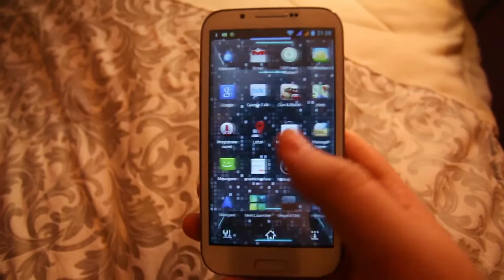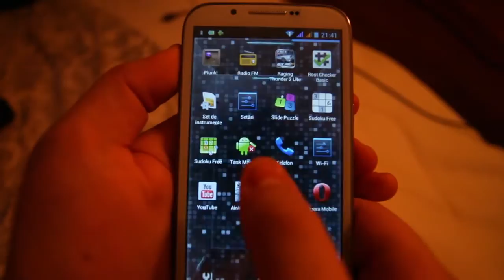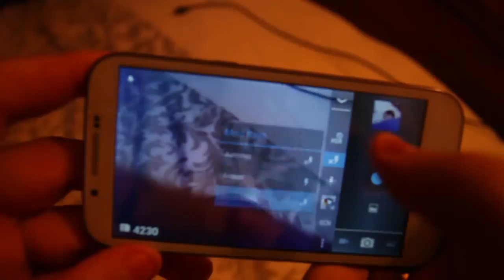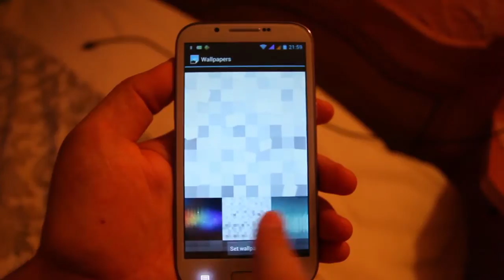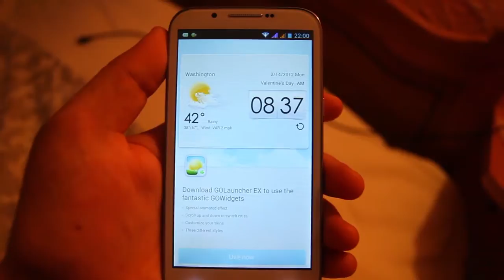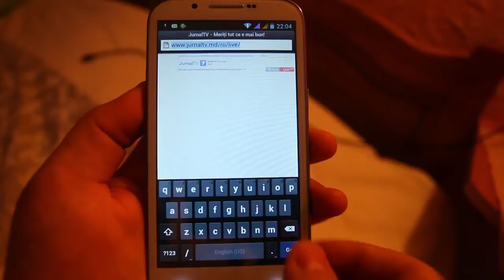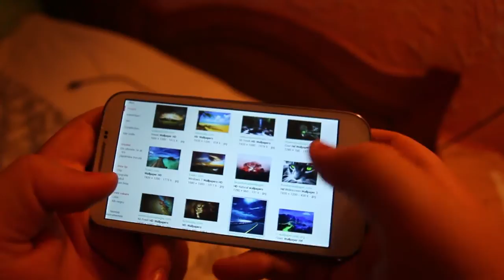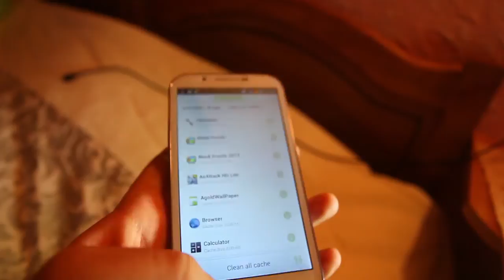1GB RAM - Feiteng H7100 (Replica Note II) Android 4.1 JB, MTK6577 Dual Core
Prima copie demna a Galaxy Note II, cu procesor dual core MTK 6577, ecran IPS qHD 960 x 540, cu ecran destul de mare - 5.3". si inca si Dual sim.

Versiunea 1GB RAM.

Disponibil in 2 culori: Negru (Sur) si Alb.

Nou nout in cutia originala, cum vine direct din China, este fix ca in poze, nici o diferenta. Tot ce este scris este REAL. nu este o copie "chitaiskaia levaia" este un telefon destul de bun care poate concura cu originalul la un nivel foarte inalt. Unele diferente sunt procesorul: Acelasi Cortex A9 doar ca la Note II este Quad core, iar aici Dual Core. rezolutia 1280x720 comparativ cu 960x540 (nu este mare direfenta) acelasi Android 4.1. s.a. mici diferente. Si desigur pretul.

Antutu ofera scorul 6692

Specifications:

Model Fei Teng H7100
Operation System Android 4.1
Screen 5.5" QHD 5 Point Touch Capacitive Screen
Resolution 540x960 pixels
CPU MTK 6577 Dual Core 1GHz
GPU PowerVR SGX 531,Support OpenGL ES 2.0
RAM : 1GB
ROM: 4GB
Cameras Front 0.3MP+Back 8.0MP Dual Cameras
Wireless Wifi 802.11b/g/n
2G GSM850/900/1800/1900MHz
3G WCDMA 850/2100MHz
G-sensor Support
SIM Card Dual SIM
GPS Support
Bluetooth Support
Power
Battery 2xBattery
Working Time Up to 3 Days
Power Device AC Adapter Input 100/240V 50/60Hz (5V 0.5A USB Charger)
Device Specification
Color Full White and Black
Dimensions 148x78x10.8mm
Net Weight 189g
Software Support
Office Support MS Office Word, PPT, Excel
Email Gmail, POP3/SMTP/IMAP4
Others Gaming Support FM Radio
Multi-Media
Video AVI, MP4, FLV, 3GP, MKV, WMV etc.
Audio MP3, WMA, OGG, AAC, WAV FLAC etc.
Picture JPG/BMP/PNG/GIF.
E-Book PDF, TXT etc.

1 x Cellphone
2 x Battery
1 x Micro USB Cable
1 x Earphone
1 x USB Charger
1 x User's Manual